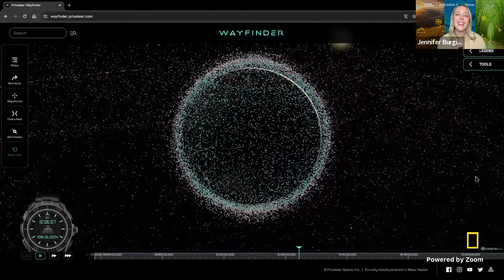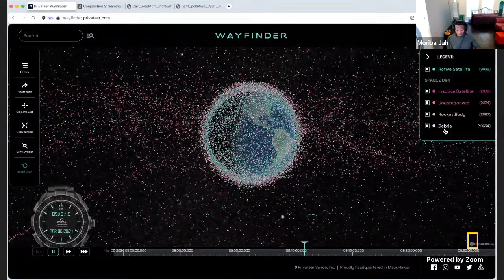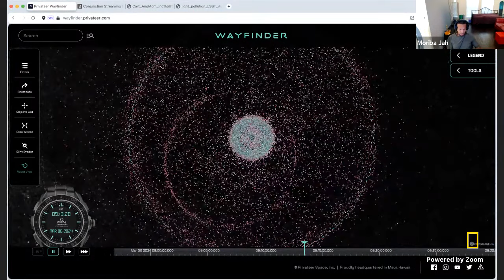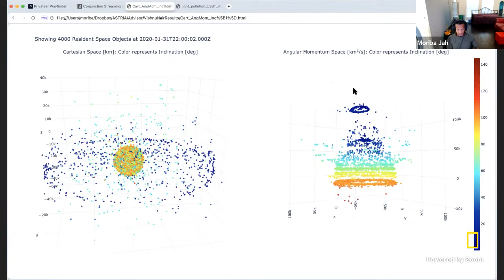Explorer Classroom | Tracking Space Debris with Moriba Jah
Explorer Moriba Jah is a space environmentalist who monitors space debris–like old satellites and rockets–in an effort to understand the clutter orbiting our planet. Join to learn how he plans to make space safe, secure, and sustainable!